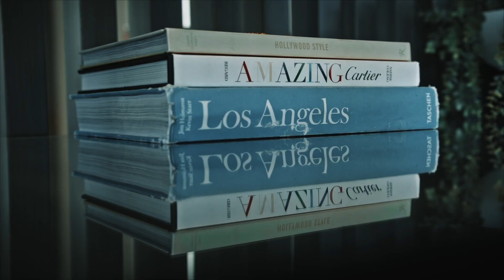Perseverance (Part 2) (with Robert Covington & Sterling "Steelo" Brim)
Last week's conversation with @laclippers player Robert Covington and multi-hyphenate/star of @Ridiculousness Sterling "Steelo" Brim left much left to be said - so now its time for Part 2.

If you haven't watched Part 1 of this conversation, make sure to watch it on YouTube now.